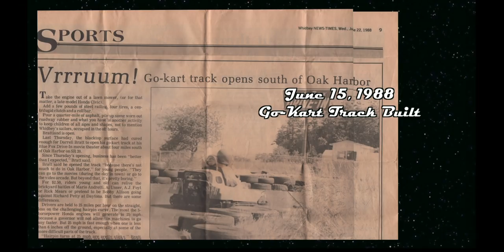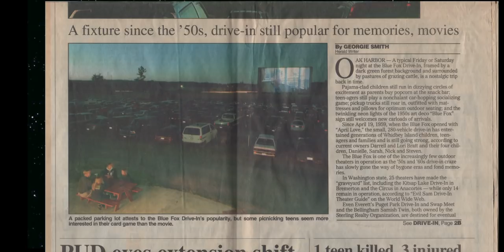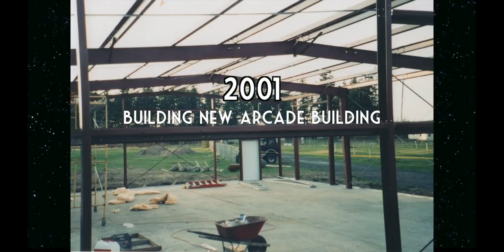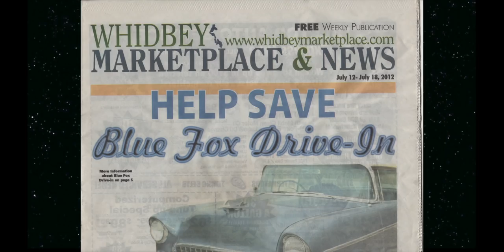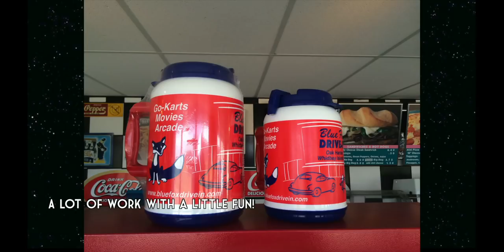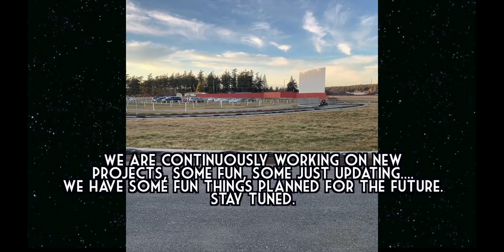60 Year Celebration of the Blue Fox Drive-In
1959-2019. Celebrating 60 years in business. Thank you to everyone for your continued support throughout the years. We have put a lot of work into this business, our family has grown up, grown bigger, we hold so many moments dear to our hearts, we truly are grateful to be here.  It is a lot of work but also a lot of fun. We are thankful for all the memories.  We look forward to celebrating many more years to come!